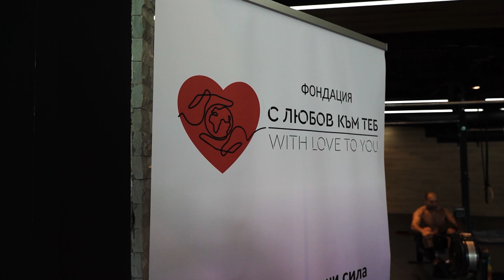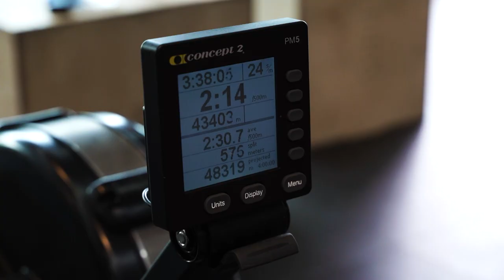Обединени за децата: 24-часово благотворително състезание по гребане на тренажор